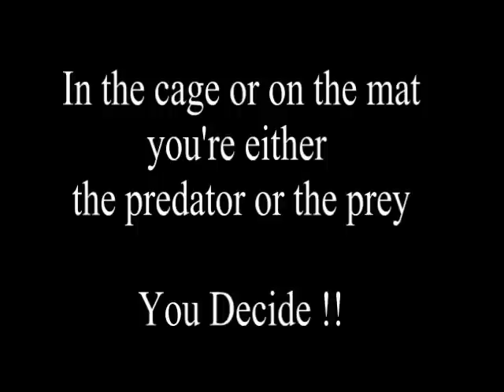Michael Faro - Predator MMA - 2012 NAGA NC - Oct 17, 2012 - Championship Match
Michael Faro - Predator MMA - 2012 NAGA NC - Sat Oct 17, 2012  - Charlotte, NC - Championship Match